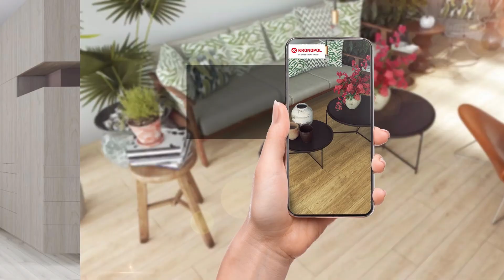SWISS KRONO AURUM VISION, 8mm/AC5, synchro 3D, EN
KRONOPOL AURUM VISION 8mm, AC5, synchro 3D.